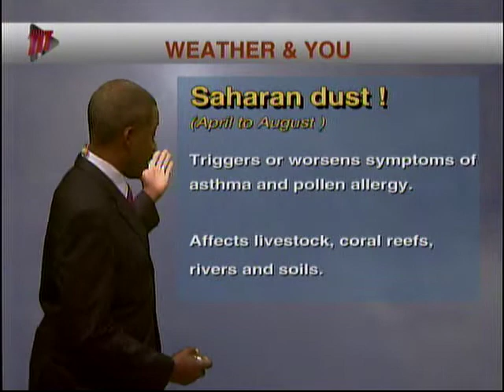Local Weather Outlook - Tuesday July 23rd 2019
Dusty, hazy skies will return briefly so get details with Ean Wallace.